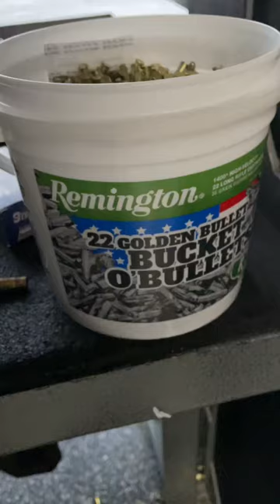How does the .22 Bucket O Bullets run? Remington